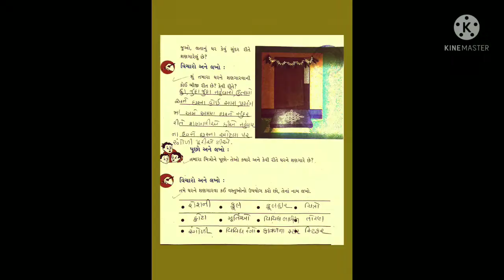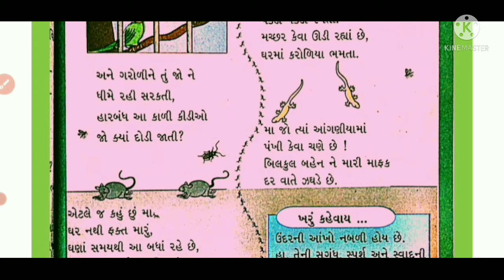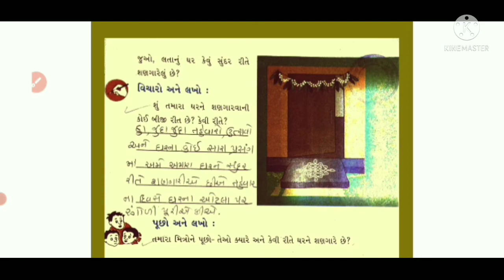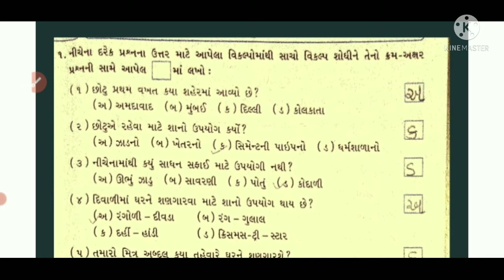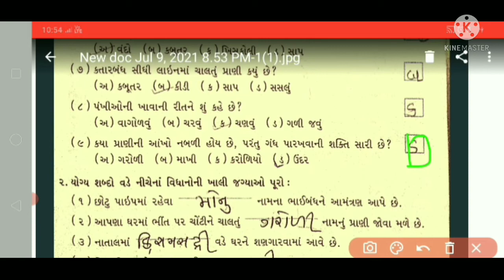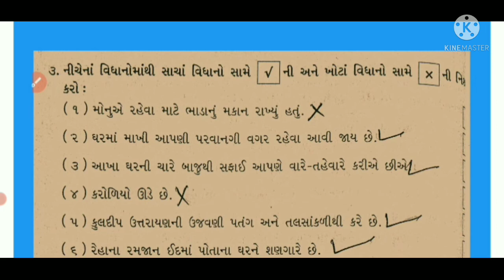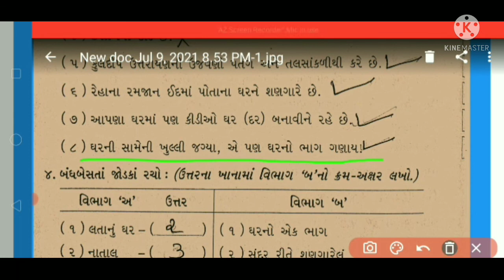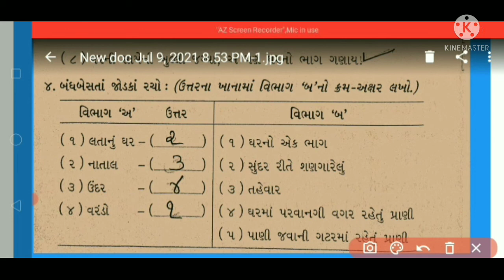ધોરણ 3 વિષય આસપાસ પર્યાવરણ પાઠ ૪ છોટુ નું ઘર ભાગ ૨